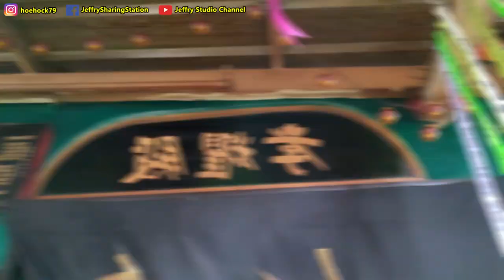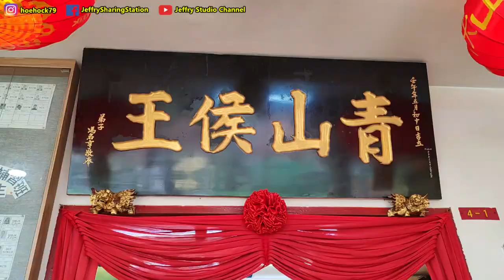2024龙年好运来，农历初七打卡青山猴王二公庙 / 2024 Year of Dragon, CNY Day 7, visit Pokok Mangga The White Dragon Temple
2024龙年好运来，农历初七打卡青山猴王二公庙 / 2024 Year of Dragon, CNY Day 7, visit Pokok Mangga The White Dragon Temple